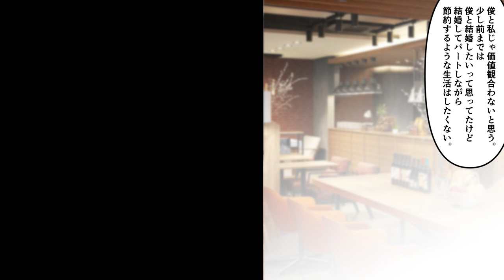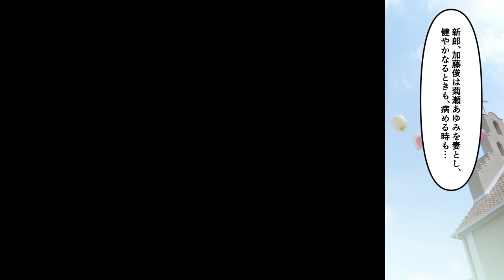【漫画】プロポーズしようとした日に彼女からフラれた俺→ドン底まで落ち込んでいた俺の目の前に突然美女が現れた！【胸キュン漫画ナナクマ】【恋愛マンガ】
‹あらすじ›人生どん底真っ只中、悲しくて涙まで出てきた俺の前に、突然美女がやって来て頭撫で撫でして慰めてくれた。そして元カノのとんでもない話まで教えてくれて...俺は美女と手を組んで復讐することにしたんだが...

声優　　　　ナナクマちゃん、NETu